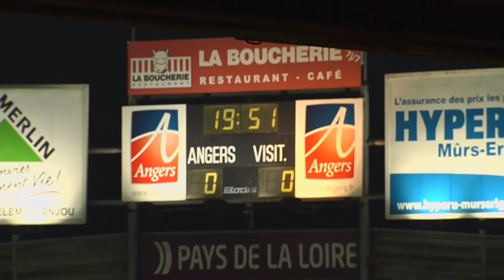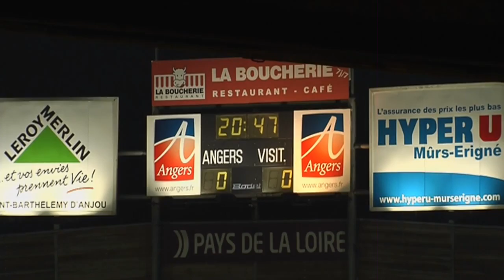Angers SCO - GFC Ajaccio (1-0) - Le résumé (SCO - GFCA) / 2012-13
Revivez les meilleurs moments de Angers SCO - GFC Ajaccio (1-0) en vidéo.

Stade Jean Bouin - vendredi 22 février 2013

Buteurs : Claudiu KESERU (74' - Angers SCO)

Composition Angers SCO : 1 - Grégory MALICKI (c) / 2 - Pierre Etienne LEMAIRE / 5 - Fabien BOYER / 7 - Olivier AURIAC / 11 - Claudiu KESERU / 13 - Khaled AYARI / 18 - Ibrahima DIALLO / 20 - Charles DIERS / 21 - Malik COUTURIER / 23 - Alharbi EL JADEYAOUI / 29 - Vincent MANCEAU

Composition GFC Ajaccio : 6 - Anthony COLINET / 7 - Loïc DUFAU / 8 - Olivier DAVIDAS / 10 - Idriss SAADI / 14 - Jean-Francois RIVIERE / 15 - Yohan BOCOGNANO / 20 - Louis POGGI (c) / 21 - Youssouf TOURE / 22 - Raphael ROMEY / 27 - Loïck LANDRE / 40 - Raïs M'BOLHI